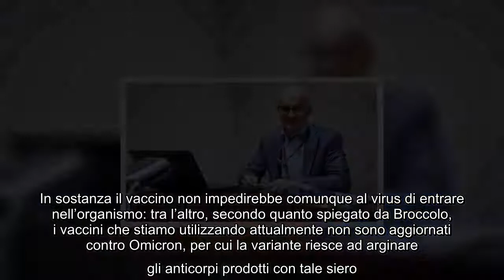Covid 19, Francesco Broccolo Smettiamo di dire che il vaccinato non è pericoloso06512706